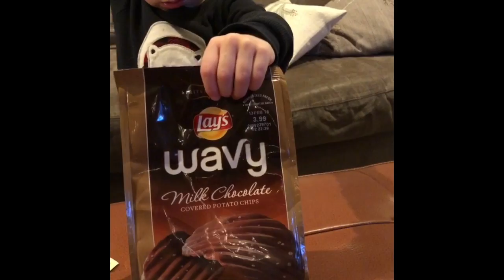Chris & James try Wavy Milk Chocolate Lays